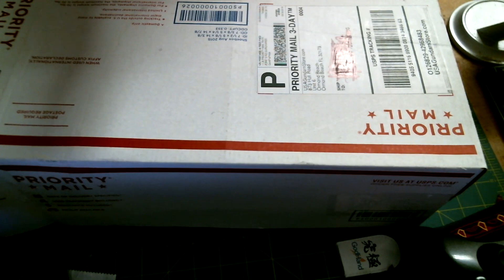August Usa Gundam Membership box